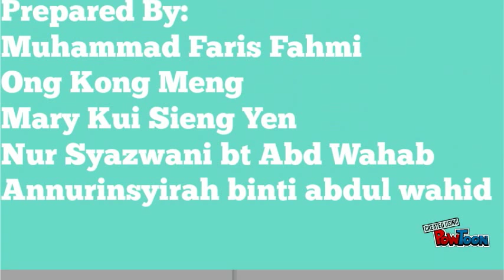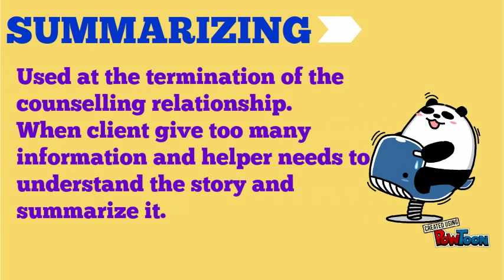Helping Skills in Counselling session